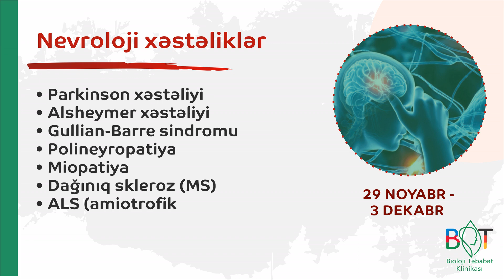Alpstein Klinikasının baş həkimi Dr.Ralf Oettmeier (İsveçrə) BİOLOJİ TƏBABƏT KLİNİKASINDA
DİQQƏT!
29 NOYABR -  3 DEKABR Bioloji Təbabət Klinikasında bioloji təbabət üzrə ekspert, Alpstein Klinikasının baş həkimi və tibb direktoru Dr.Ralf Oettmeier (İsveçrə) aşağıdakı XRONİKİ XƏSTƏLİKLƏR üzrə pasiyent qəbul edəcək.

► XƏRÇƏNGÖNÜ XƏSTƏLİKLƏR VƏ XƏRÇƏNG XƏSTƏLİYİNİN MÜALİCƏSİNDƏN SONRAKI DÖVRDƏ ORQANİZMİN BƏRPASI

► AUTOİMMUN və DAYAQ- HƏRƏKƏT APARATININ XƏSTƏLİKLƏRİ
• Revmatoid artrit
• Bexterev xəstəliyi-Ankilozlaşan spondiloartrit və s.
• Osteoartrit (artroz)
• Qırmızı qurdeşənəyi
• Kron xəstəliyi, ulserativ kolit
• Haşimoto, Bazedov xəstəliyi
• Şeqren sindromu

► NEVROLOJİ XƏSTƏLİKLƏR
• Parkinson xəstəliyi
• Alsheymer xəstəliyi
• Gullian-Barre sindromu
• Polineyropatiya
• Miopatiya
• Dağınıq skleroz (MS)
• ALS (amiotrofik lateral skleroz) və digər xroniki xəstəliklər

PEŞƏKAR FƏALİYYƏTİ:
• 1993 – 2014-cü illərdə refleks terapiyası (xiroterapiya, akupunktura, nevral terapiya), homeopatiya və spesifik ağrı terapiyası üzrə ixtisaslaşmışdır.
• 1994-cü ildən etibarən “im LEBEN” holistik tibb akademiyasında dosentdir, mühazirələr və seminarlar aparır.
• 1999 – 2014-cü illərdə Almaniyanın Qreyts şəhərində “im Leben” klinikasında (F. X. Mayr adına bioloji təbabətlə xərçəngin müalicəsi, diaqnostikası və terapiyası üzrə Xüsusi Müalicə Mərkəzi) aparıcı baş həkim vəzifəsində çalışmışdır.
• 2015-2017 Paraselsus klinikasında aparıcı həkim kimi çalışmışdır.
• 2017-ci ildən etibarən İsveçrənin Alpstein klinikasında çalışır.

KVALİFİKASİYA:
• 1988-ci ildə “Osteologiya” ixtisası üzrə tibb doktoru diplomu almışdır.
• 1992-ci ildən etibarən ortopediya üzrə məsləhətçidir.
• Türingiya Dövlət Həkimlər Palatası tərəfindən qəbul olunmuş digər sahələr üzrə kvalifikasiyası:
- Homeopatiya (1992)
- Xiroterapiya (1993)
- Təbii sağaltma metodları (1998)
- Spesifik ağrı müalicəsi (2002)
- Akupunktura (2006)

• Əlavə təhsil diplomları (Avstriya Dövlət Həkimlər Palatası tərəfindən tanınmış):
F.X. Mayr adına diaqnostika və terapiya diplomu (2003)
• Əlavə təhsil diplomları (GfBK, EGAI, DGO, DGHT ekspert assosiasiyalar; tərəfindən tanınmış):
Xərçəngin İnteqrativ Bioloji terapiyası (2001)

• “Skeletin rentgen diaqnostikası” üzrə texniki biliklər (1992, Türingiya Dövlət Həkimlər Palatası)
• “Akupunktura üzrə master” (2004, DgfAN e.V. ekspertlər assosiasiyası tərəfindən tanınmış)
• Nevral terapiya üzrə ekspert (DgfAN e.V. (1996) və SANTH (2016) tərəfindən tanınmış)
• Alman və ingilis dilli jurnallarda bir sıra mühüm nəşrlərin, həmçinin dərsliklərin müəllifi və həmmüəlifidir.

Öncədən qeydiyyat mütləqdir!
BİOLOJİ TƏBABƏT KLİNİKASI Bakı şəhəri, Nəsimi rayonu, S.C.Pişəvəri küç. 110